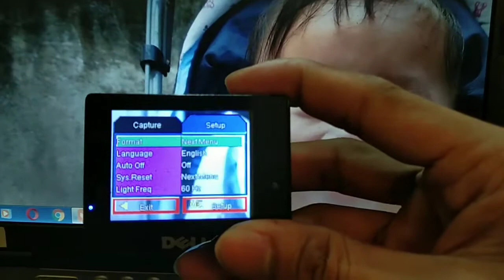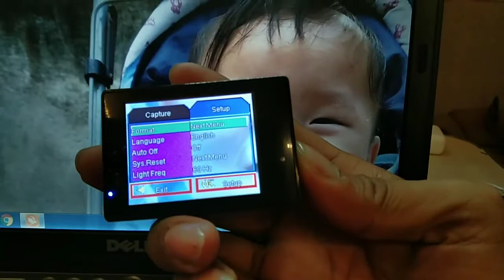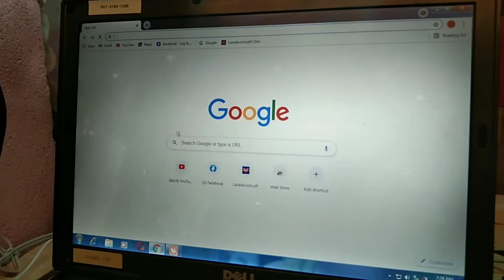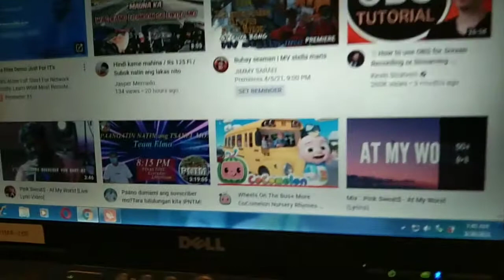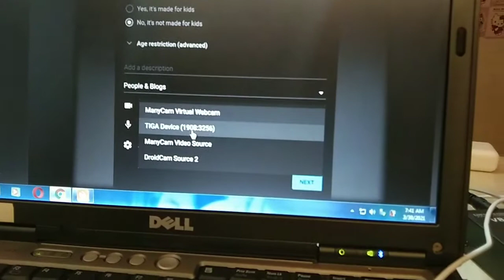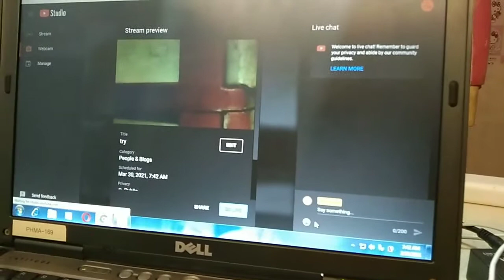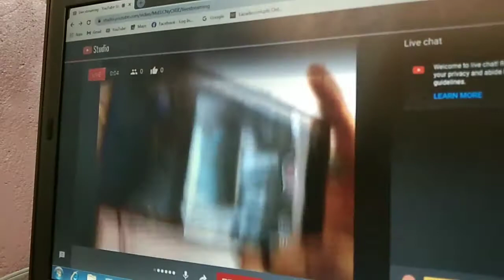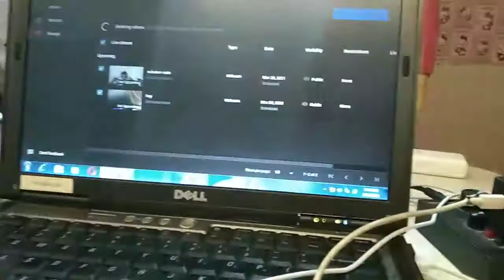Paano Gawing Webcam Ang HD Camera 1080 / Tagalog tutorial / Youtube Live / Facebook Live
Basic lang po ito mga idol kung wala po kaung webcam pwedi nating gamitin ang ating HD camera 1080 para makapag Livestream sa Youtube or Facebook panoorin lamang po at sundan kung paano ito gawin

Thankyou